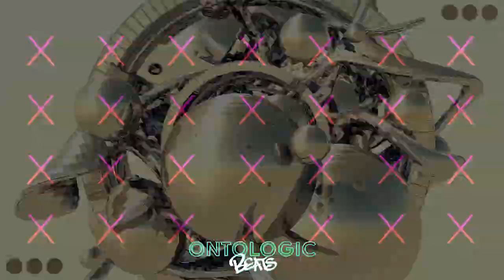Aerosol | Hard Melodic J.I.D. Type Beat | Trap Instrumental | Ontologic Beats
Aerosol | Hard Melodic J.I.D. Type Beat | Trap Instrumental

Produced using FL Studio.